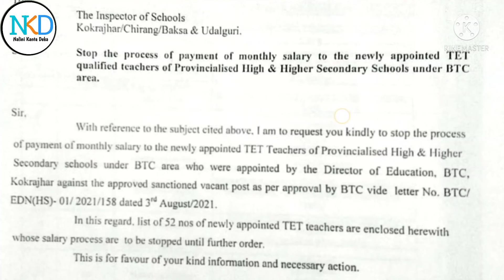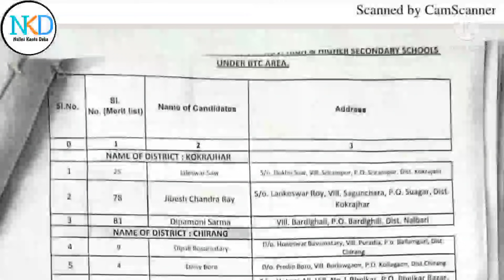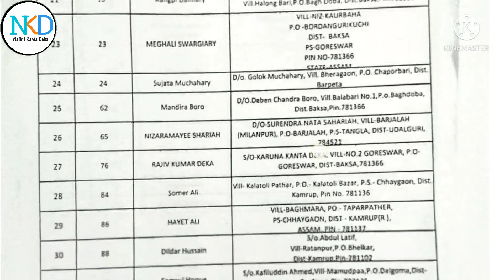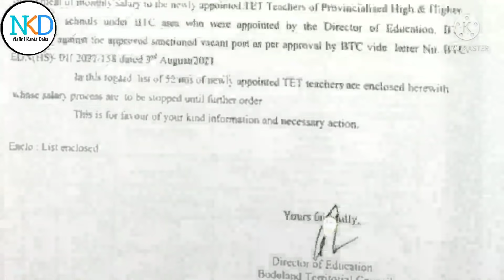Big Breaking ॥ ৫২ জন High School শিক্ষকৰ Salary বন্ধ কৰা হৈছে ॥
Riims ॥ New Update Regarding Riims ॥ Riims সংক্ৰান্ত্ৰীয় নতুন নিৰ্দেশনা আহিল ॥ Real Time
News ॥ শিক্ষা বিভাগৰ এটি ভাল খবৰ ॥

About This Video:
By this video I am trying to describe new notification from the Director of BTC.